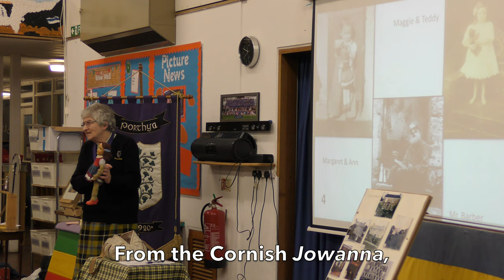'JOANNIES' AND THE CORK AN BARBOR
St Ives-style late Victorian recycling. St Ives Old Cornwall Society President Margaret Stevens shows off her 'Joannie' and also her mother's. A boy's equivalent toy was the self-righting Cork an Barbor, often made by William Barber, great uncle of Cornish Bard John T. (Johnny) Barber

Over 500 St IVES videos and here in more manageable chunks